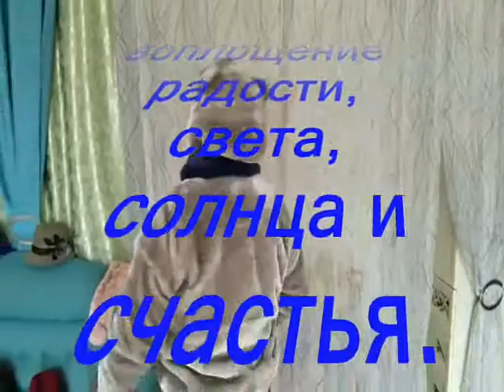С Днем Рождения Прекрасная Женщина по имени Татьяна!!!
Вам Танюша — самой дорогой, прекрасной и любимой имениннице, хорошего настроения, благоухания любимых цветов, жизнерадостных улыбок и счастья! Пусть Ваши дни будут наполнены красотой, теплом, позитивом и вниманием любимых людей. Желаю самого прекрасного из всего, что есть в нашей жизни!И спасибо вам за прекрасных детей!!!